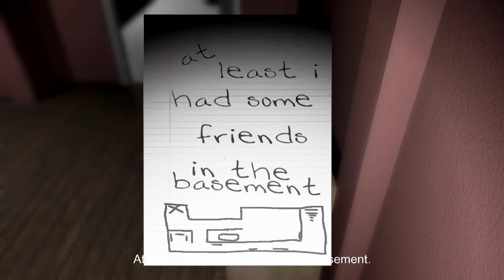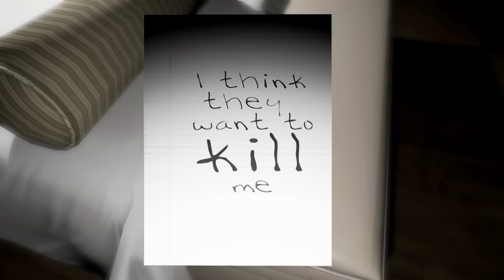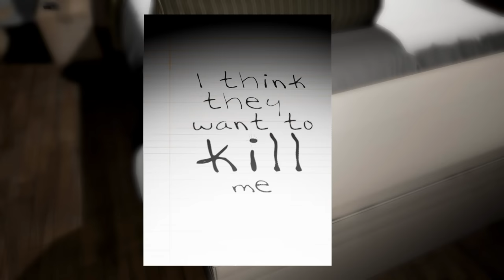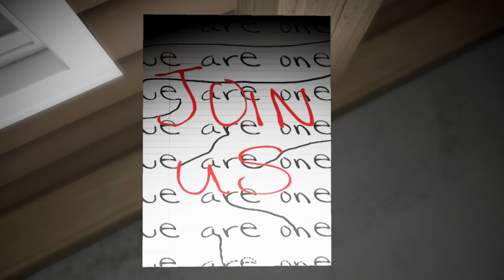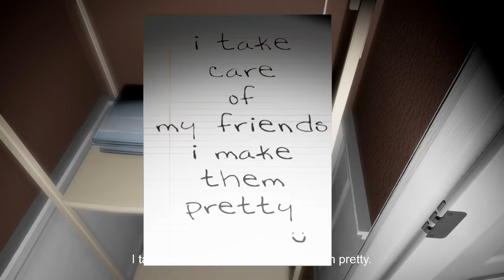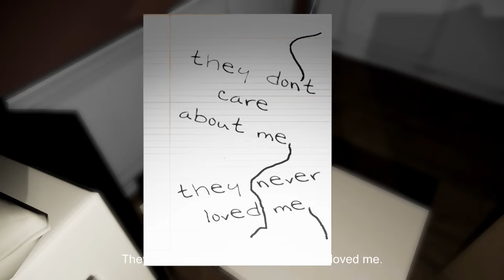Emily wants to play Ep. 2 "EAT THE PIZZA!! NOT ME!!!!"